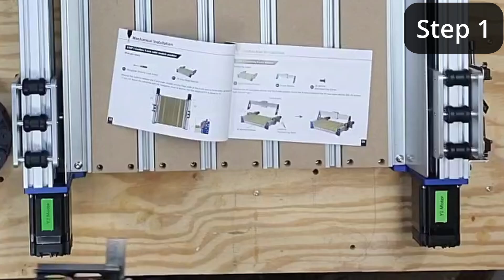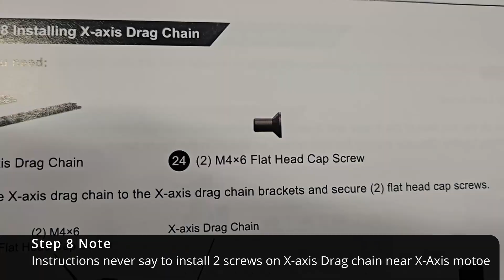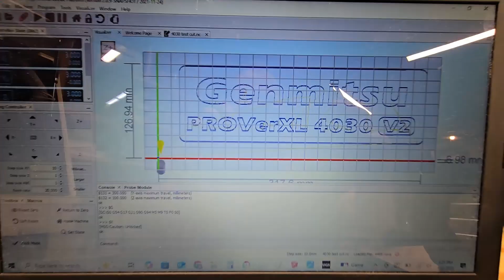Genmitsu PROVerXL 4030 V2 CNC: Is it Worth the Hype? Unboxing & First Impressions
Thinking about getting into CNC machining? The Genmitsu 4030 V2 is a popular choice, but is it really worth the hype? Join me as I unbox this machine and put it through its paces to see if it lives up to the expectations.

0:00 (Intro)
0:38 (Unboxing)
5:08 (Step 1)
5:51 (Step 2)
6:40 (Step 3)
7:37 (Step 4)
8:50 (Step 5)
9:31 (Step 6)
10:10 (Step 7)
11:00 (Step 8)
11:43 (Wiring and Lubricating parts)
13:42 (First Cut)
14:47 (Final Thoughts)